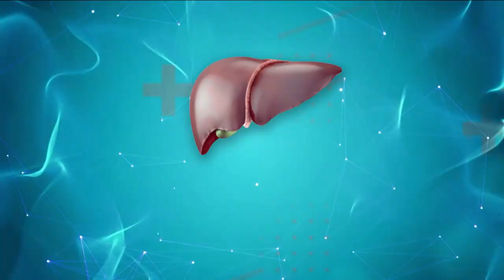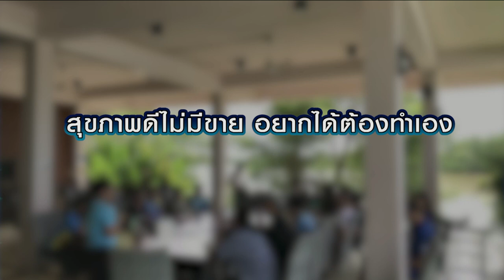รายการโหรคลายทุกข์ | อาจารย์รัตนมณี อียิปต์มนตรา ศาสตร์แห่งอัญมณีชี้ทางรวย[11.08.66] | MVTV Thailand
ร่วมพูดคุยกันสดๆ ในรายการโหรคลายทุกข์
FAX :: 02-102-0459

วันศุกร์ที่ 11 สิงหาคม พ.ศ. 2566

วิทยากร อาจารย์รัตนมณี อียิปต์มนตรา ศาสตร์แห่งอัญมณีชี้ทางรวย

🔮ติดตามรับชมรายการโหรคลายทุกข์ได้ทุกวันเวลา 17.00 น.
📺ที่ช่อง MVTV Channel กดเลข 75